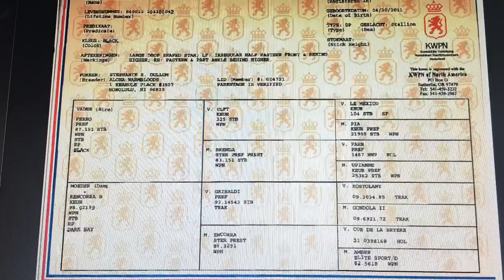KWPN gelding by Olympic Ferro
Black 16.1,  5 year old KWPN NA gelding by Olympic Ferro out Gribaldi/Cor de la Bryere/G Ramiro Z mare imported from Holland. Located on Big Island.